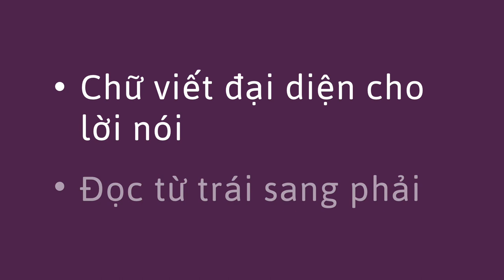Chỉ vào các từ trong khi đọc - Pointing at Words While Reading (Vietnamese)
Bạn có thể giúp trẻ học các kỹ năng đọc trước bằng cách chỉ vào các từ trong khi bạn đọc một cuốn sách hoặc một áp phích. Điều này giúp trẻ hiểu rằng các từ viết đại diện cho các từ được nói và chúng ta đọc từ trái sang phải.

Vietnamese translation by Huyen Huynh and Anh Le. Narration by Anh Le.

You can help a child learn pre-reading skills by pointing at words while you read a book or a poster. This helps the child understand that written words represent spoken words, and that we read from left to right.